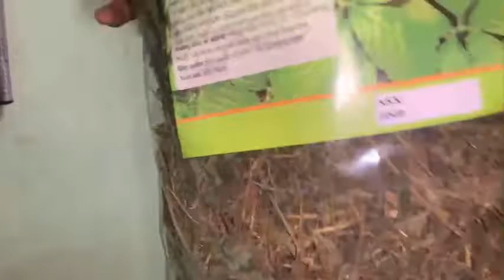CÂY GIẢO CỔ LAM vừa rẻ lại cực kỳ tốt cho sức khỏe của mọi người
Chào mừng các bạn đến với kênh Youtube của Dược Liệu Tây Bắc - Huy Đạt.
Dược Liệu Tây Bắc - Huy Đạt  là Cửa hàng bán hàng online nhằm đưa các mặt hàng đặc sản vùng Tây Bắc đến với mọi người trên mọi miền đất nước mà không phải đến tận nơi hoặc mua qua tay trung gian. Chính vì vậy đến với Dược Liệu Tây Bắc - Huy Đạt. các bạn có thể mua hàng với giá gốc.

Khi mua hàng tại Dược Liệu Tây Bắc - Huy Đạt  quý khách hoàn toàn yên tâm vì những chính sách của cửa hàng, chúng tôi luôn đặt lợi ích của khách hàng lên làm tiêu chuẩn bán hàng. Chính sách bảo vệ khách hàng không mua phải hàng giả, hàng kém chất lượng.
Quý khách được kiểm tra hàng khi thanh toán

- Nói Không Với Chất Bảo Quản. Mua Dược Liệu Tây Bắc - Huy Đạt  giá gốc không qua tay lái buôn + Miễn Phí Ship cho đơn từ 500k. Uy tín phục vụ lấy chữ tín làm đầu. Hàng không chuẩn được trả lại không mất tiền ship.
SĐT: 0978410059